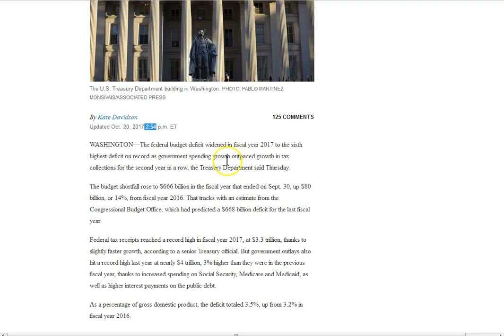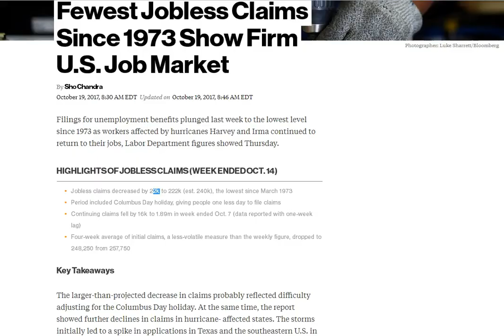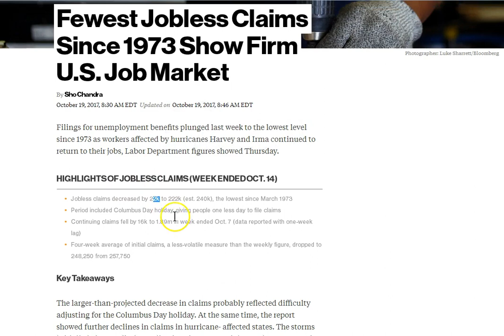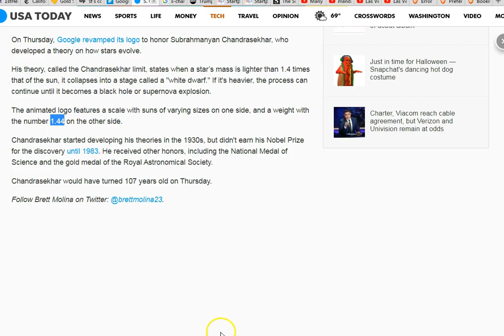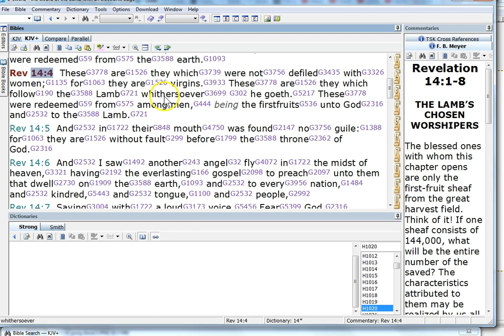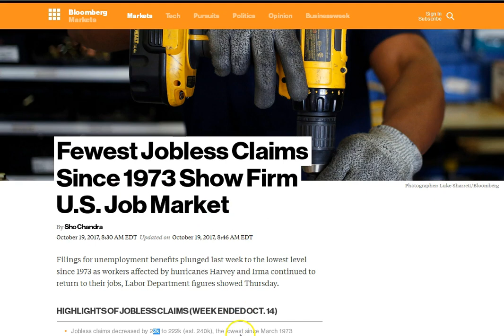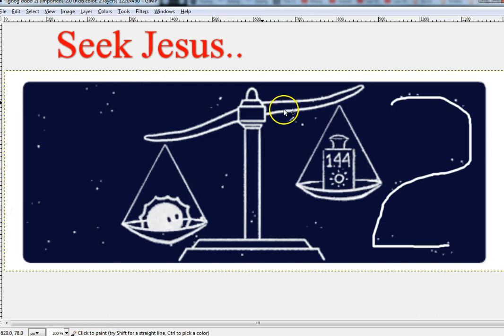Theres Something Going On!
Things are manifesting faster and faster! He, Jesus, is the ONLY refuge! Turn to His marvelous light!

Amen.